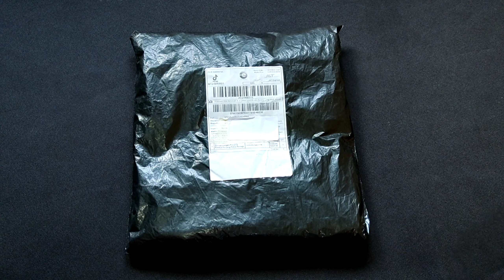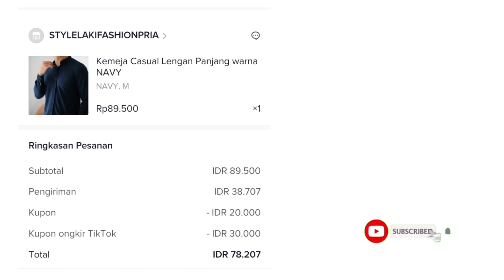KEMEJA KOKO ANTI KUSUT, KOK BISA GINI YA‼️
terimakasih buat teman-teman yang sudah support 🙏🏻